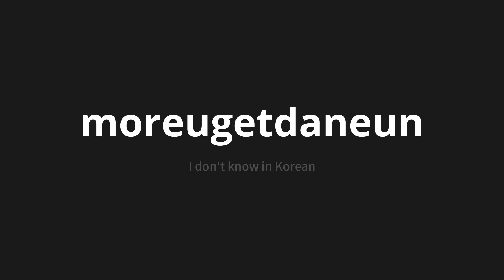How to pronounce moreugetdaneun | 모르겠다는 (I don't know in Korean)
Master the Pronunciation of 'moreugetdaneun | 모르겠다는' - which means : I don't know in Korean 📝 with @PronunciationKorean 🎓🗣️ - [Your Guide to Korean]

Learn to pronounce 'moreugetdaneun' perfectly in Korean with our easy and engaging tutorial by @PronunciationKorean! 📖📽️ In this comprehensive video, we provide you with native speaker examples 🗣️👂 and phonetic breakdowns 🎵 to ensure you get the pronunciation just right.